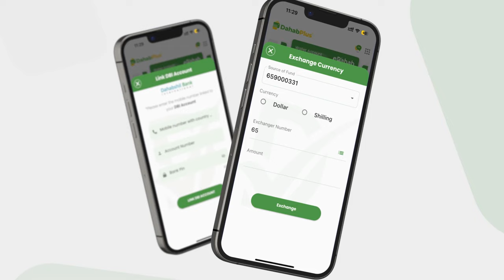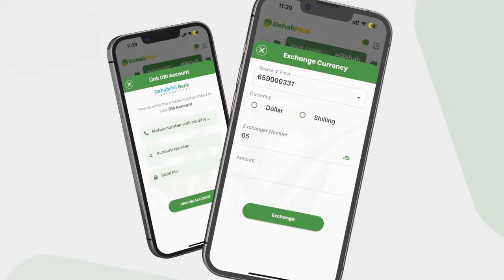Abaabulka Mooshin xasaanada looga xayuubinayo Xildhibaano lagu eedeeyay taageerada Itoobiya oo si...